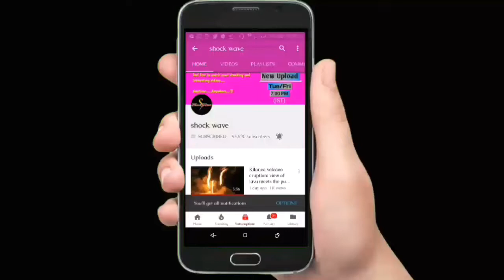Cutting Steel With Oxygen Acetylene Torch | Mesmerising Slow Motion video 2k18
LIKE AND FOLLOW US ON :

G+

Watch the mesmerising bouncing balls of molten steel as this 5mm carbon/mild steel plate is cut with an Oxygen Acetylene torch. In real time.

a torch is used to heat metal to its kindling temperature. A stream of oxygen is then trained on the metal, burning it into a metal oxide that flows out of the kerf as slag.

I have made playlists so you do not have to search through videos to find what you are looking for.

I try to answer questions and respond to as many comments as I can, any and all feedback from you is welcome.

I'm trying to make at least one or two new videos a week.

we always try our best to credit each and every photographer, but sometimes it’s impossible to track some of them.